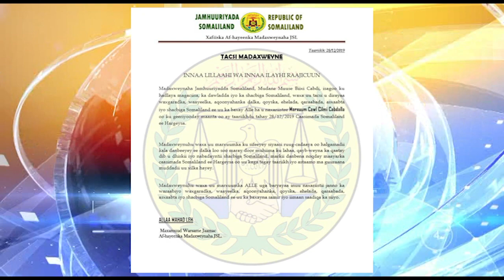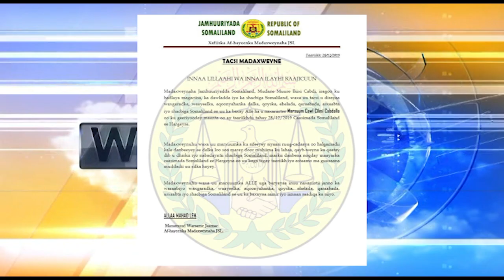Madaxweynaha JSL Muuse Biixi Cabdi Oo Tacsi u Direy Marxuun Cawil Cilmi Cabddale Oo Geeriyodey